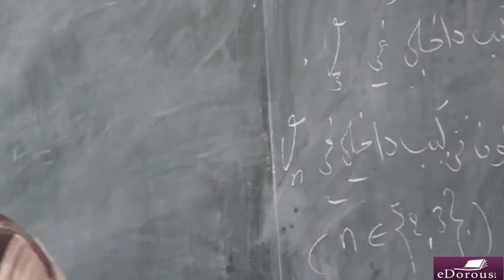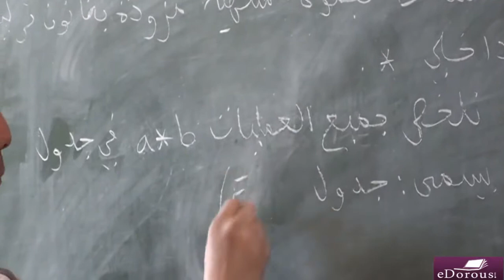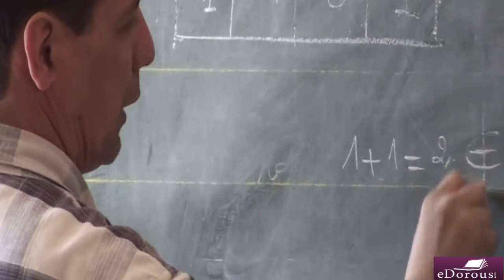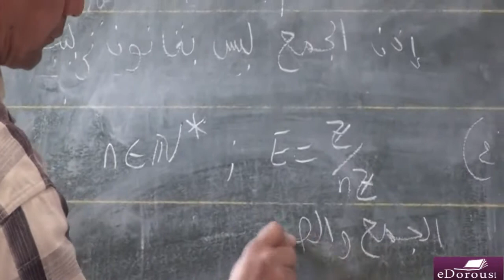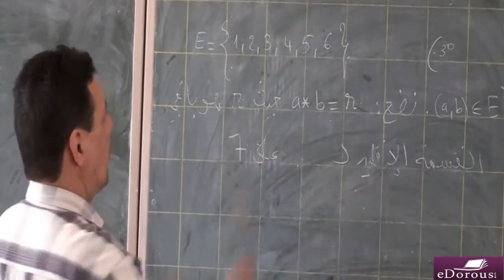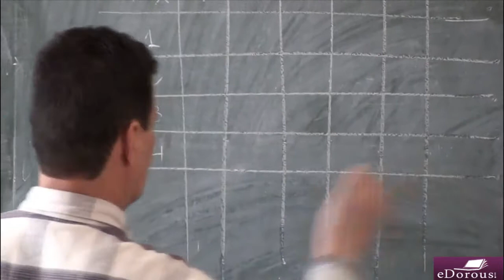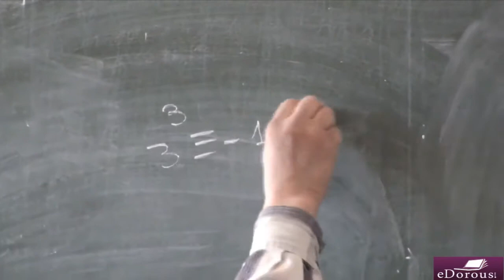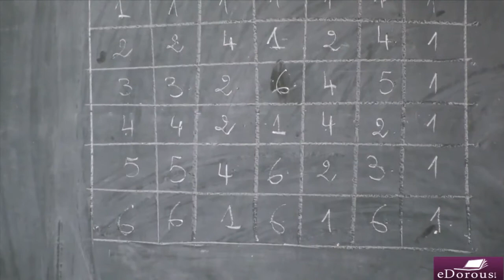قوانين التركيب الداخلية ـ عموميات : ـ الجزء 3 ـ ( ذ . ميموني محمد )